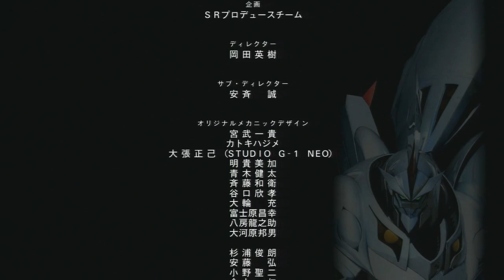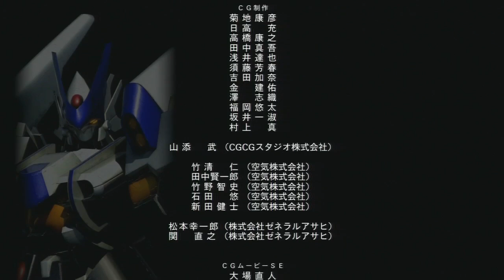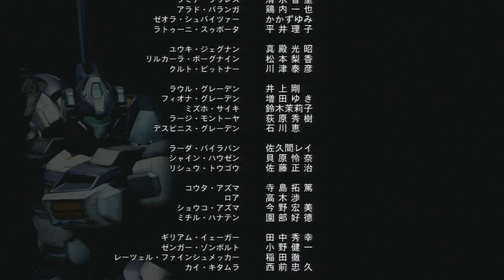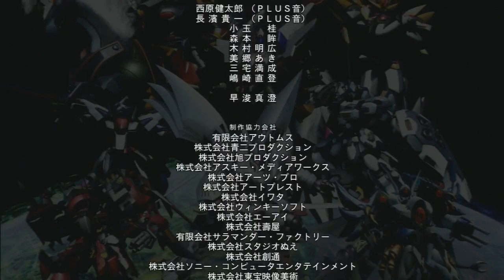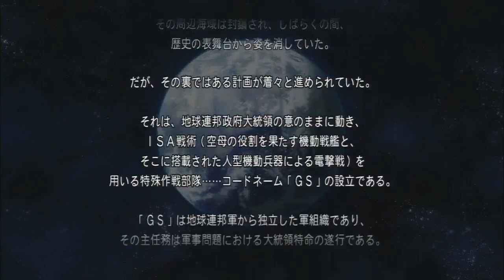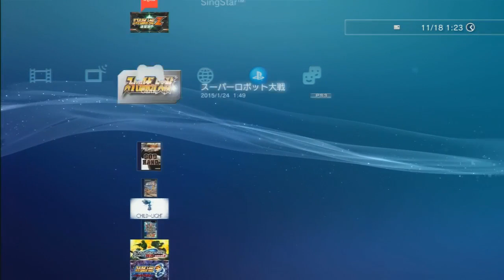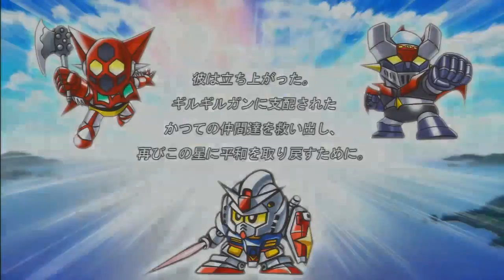Super Robot Wars 2nd OGs part 22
IT WAS ME. I DID IT. WHO DO YOU THINK YOU ARE. I AM. Azuki gets to touch the feets.

With that we're done with this run. Another run to follow to get the other SR points. Bonus SRW 1 HD at the end, wow!

Guides thanks to ManaBeast, KaneBlueRiver, Chen Gong and DarkSlimeZ